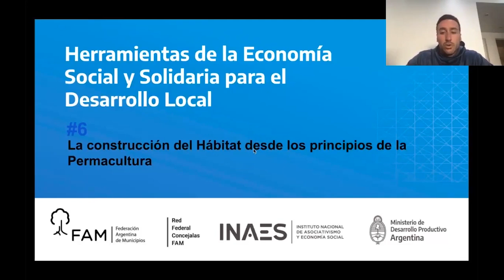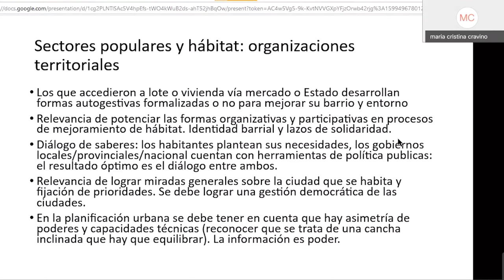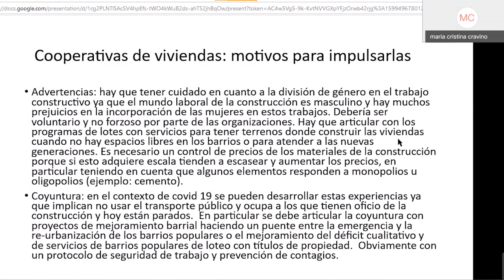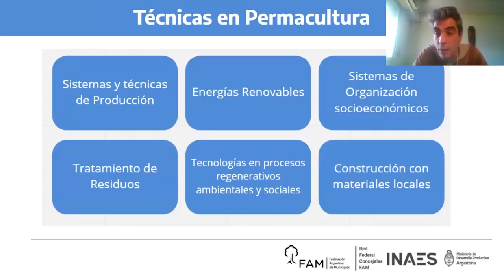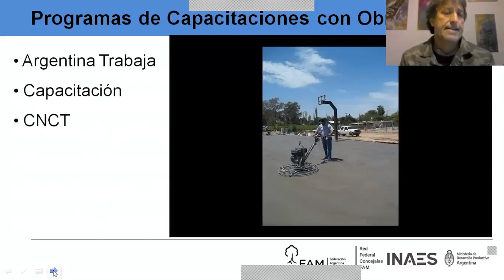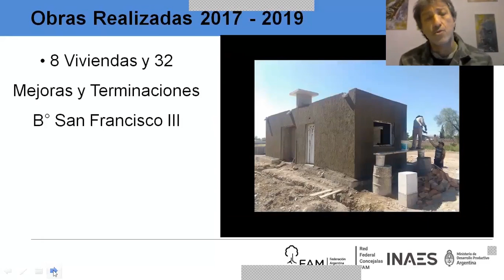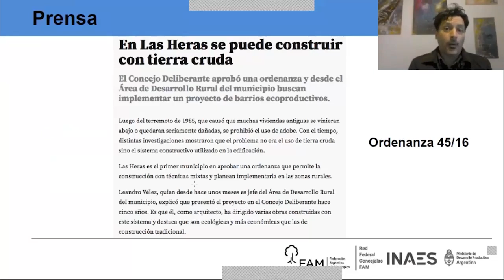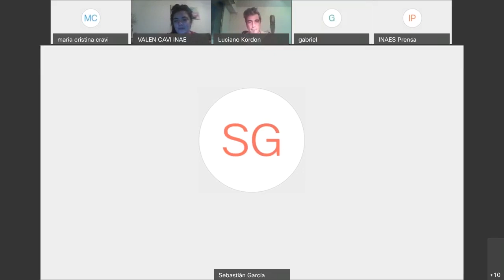Herramientas de la ESyS para el Desarrollo Local #6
Encuentro 6: La construcción del habitat desde los principios de la permacultura

con Maria Cristina Cravino, Luciano Kordon, Gabriel Aleva, Leandro Velez